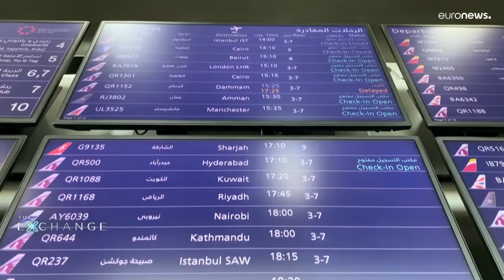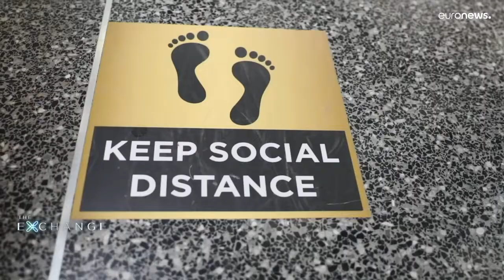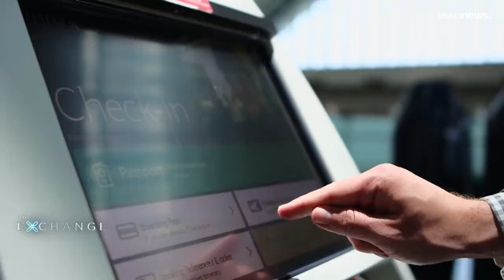The Exchange: Katar'da havacılık sektörü Covid-19 krizini nasıl atlattı?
euronews'ın yeni programı Teh Exchange'in bu bölümünde Katar Havayolları'nın  Covid-19'a karşı mücadelesini ve havaalanlarında geleceğin teknolojilerinin virüse karşı nasıl kullanıldığını mercek altına alıyoruz